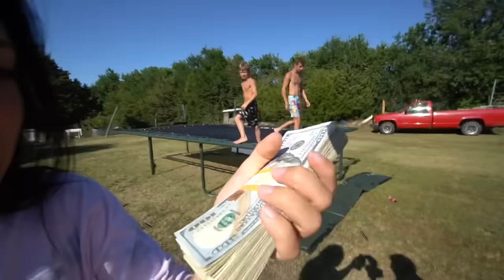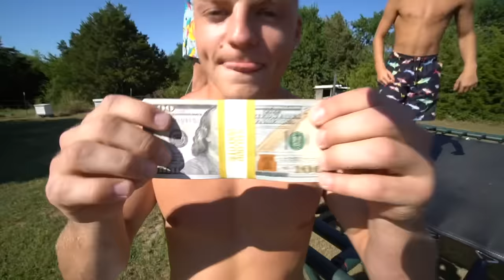GAME OF FLIP VS PRODIGY *WINNER GETS $10,000*